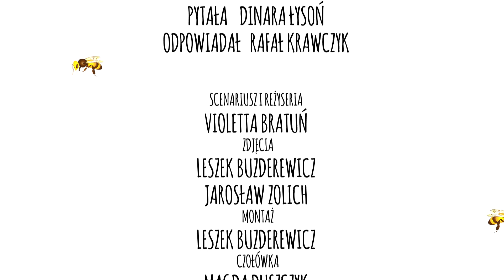Dinara pyta - "Pszczela rodzina" /odcinek 01/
DINARA PYTA
ODCINEK 1” PSZCZELA RODZINA”

Pierwszy odcinek cyklu programu Dinara Pyta poświęcony jest rodzinie pszczelej.
Poruszany jest temat matki pszczelej zwanej także „królową” oraz reszty pszczół w ulu.
Dowiemy się z tego odcinka kto czym zajmuje się  w ulu i ile żyje pszczoła  w sezonie.